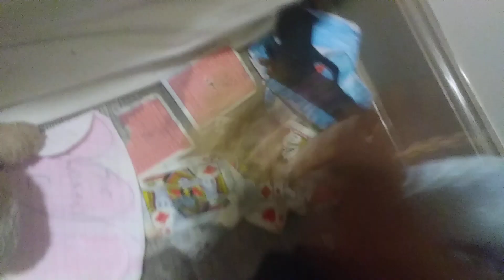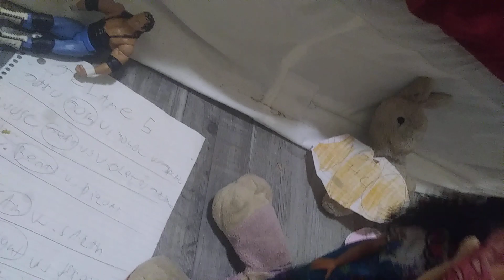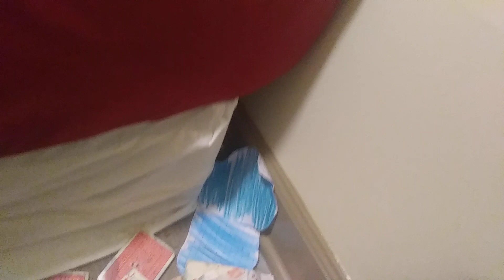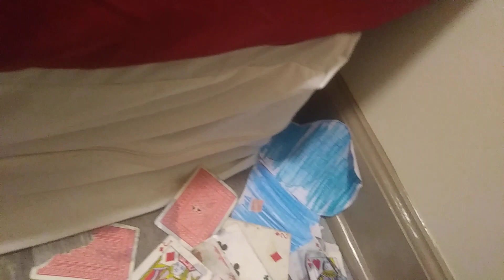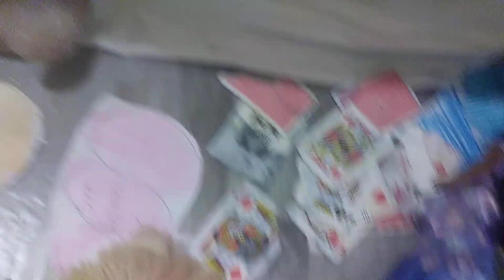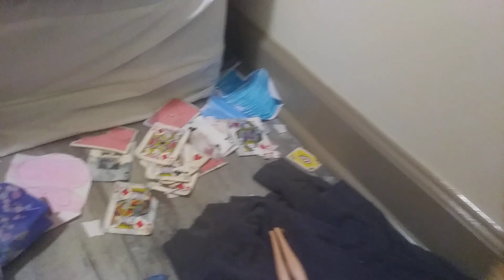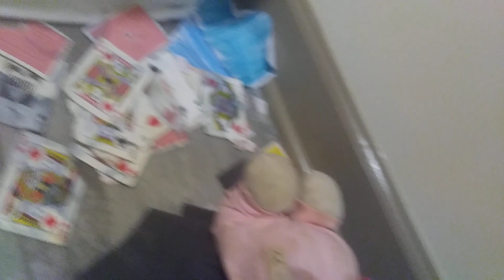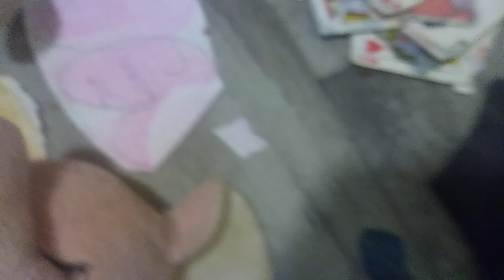Jr fastlame kick off show #1 (for the queen champion)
wow guys that was a crazy match but i just realized that Anna never got out so is just going to be them in a battle Royal